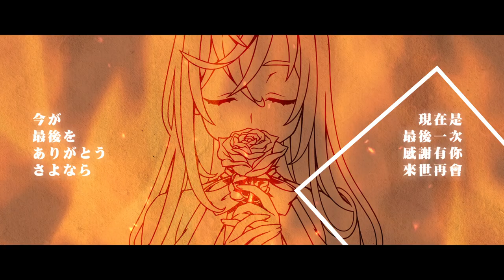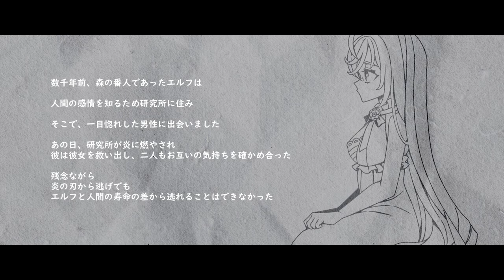【Hiiragi Yuki AI Original】The flower of water (Mizu no Hana)【ACE Virtual Singer x JUXER】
Hiiragi Yuki AI currently available on ACE Studio(Beta), and she will meet you guy on ACE APP soon~
Compose / Bass / Guitar: Sysi
Arrange / PV: CeYoris
Tuning / Mix: justln1113
Special thanks: 阿元, ACE VirtualSinger
Illustrator: Kaiku